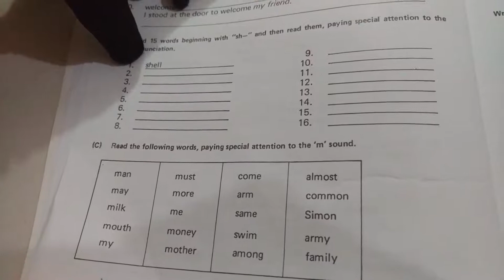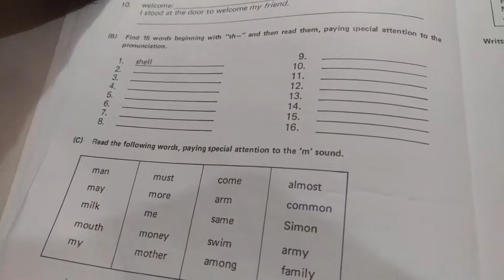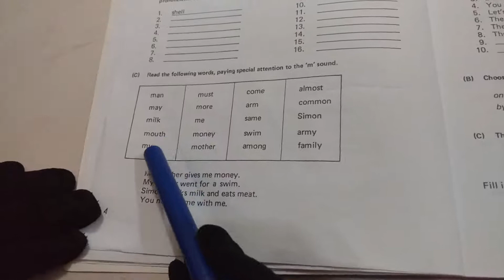Grade V English